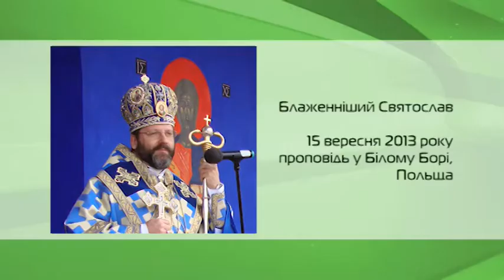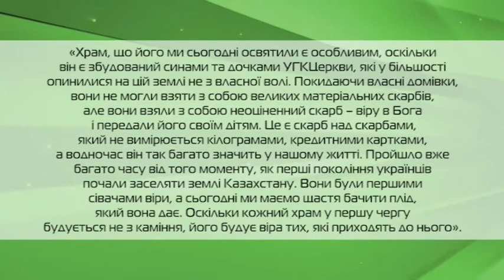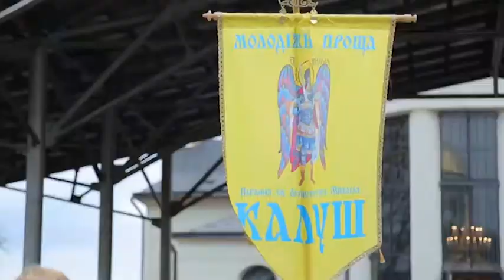Живі Новини. 16.09.2013